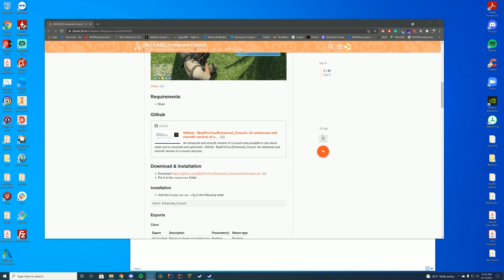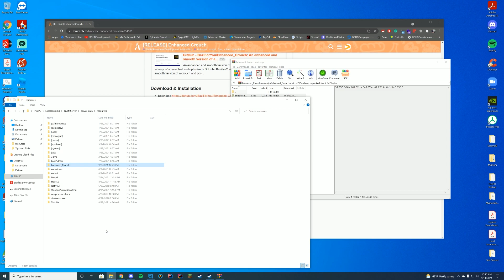Enhanced Crouch - FiveM Resource Install/Overview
FiveM Resource install today! We are checking out the EnhancedCrouch resource.

Computer Specs:
Processor: Intel Core i9-11900K
Graphics: RTX 3090 Founders Edition
Ram: 64GB DDR4 3200MHz
Storage: 1x 2TB M.2 SSD & 4 x 1TB SSD
Motherboard: ASUS ROG Maximus XIII Hero (Wi-Fi)
Power Supply: Thermaltake Toughpower Grand RGB 1200W
Case: AI Crystal XL RGB V3 Full Tower

Other Specs:
Mic: Shure SM7B Cardioid Dynamic Microphone
Mixer: Focusrite Scarlett
Amplifier: CL-1 Cloudlifter
Editing Software: Adobe Premiere Pro
Thumbnail Software: Adobe Photoshop
Coding Program: IntelliJ Ultimate Edition
Keyboard: Razer Blackwidow V3 - Yellow Switches
Mouse: Razer Basilisk v2 Wired Gaming Mouse
Mouse Pad: Razer 3XL Desk/Mouse Pad
Monitors: 2x Acer Predator XB273K Gpbmiipprzx 27" UHD (4K)